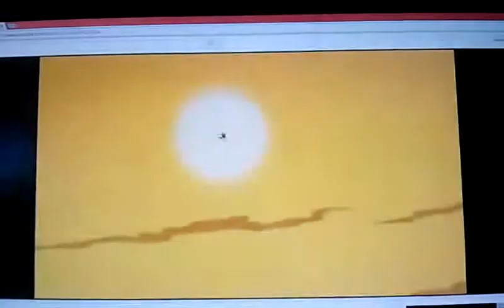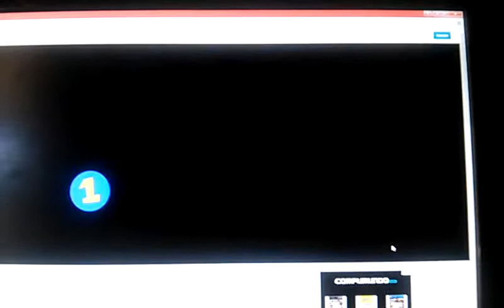Cartoons Metal Videos 2 - Camp Lakebottom Straight Out of Line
Cartoon Metal Videos #2: Camp Lakebottom - Straight Out of Line by Godsmack.